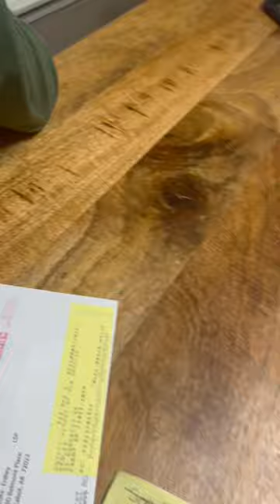Bodybuilder gets choked by girl